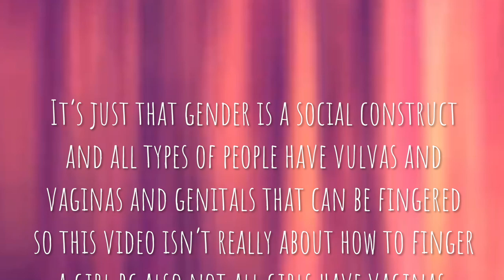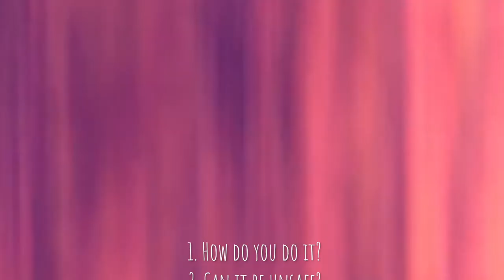How To Finger A Girl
*certain exclusions apply